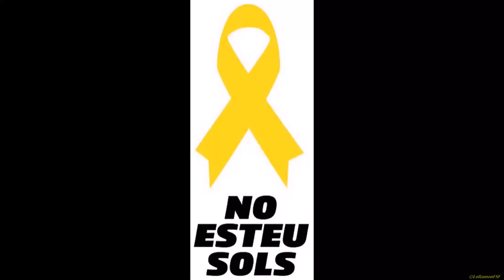Lluís Maria Moncunill, teòleg i filòleg. Concentració 04 06 2019. 3a Joventut x la República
Avui ens ha acompanyat Lluís Maria Moncunill, teòleg, filòleg i humanista. Estudiós de la persona i obra del canonge vallenc Carles Cardó.

Lluís Maria ha començat el parlament fent una picada d'ull als congregats quan ha dit que el grup de la Tercera Joventut per la República encarna l’ideal descrit per Ciceró al tractat De Senectute (de la vellesa), sobre la maduresa de la vida.

A continuació ha centrat la seva intervenció en tres personatges que han deixat empremta a casa nostra.

El cardenal Vidal i Barraquer que, fidel a la seva consciència, es va negar a signar l'any 1937 la carta dels bisbes espanyols que donaven suport al cop d'estat cruent del General Franco contra el govern legítim de la República, cosa que el va menar a l'exili.

Josep Pont i Gol defensor de la unitat de la llengua catalana mentre fou bisbe de Sogorb-Castelló i també de la cultura catalana quan després ho fou de Tarragona.

 Tots dos descansen a la cripta de la capella de Sant Fructuós de la catedral de la nostra ciutat.

Carles Cardó que compartí exili amb Francesc Vidal i Barraquer i mestratge al costat de Pont i Gol. Ha glossat la manera com va arribar al catalanisme quan era infant.

L'epíleg de la intervenció se l'endú Mn. Muntanyola, poeta i home lligat a la terra, que ens demana que escoltem "el ressò de les veus segrades dels ossos vivificats" com a manera de recuperar la pau interior en aquests temps tan convulsos.

Jesús Figueras.

Estem a les acaballes del Judicialademocracia i a pocs dies del nou Ajuntament
👉 seguirem reclamant Absolució i sentit de país i dignitat!🎗

dimarts 4 de juny 2019
2/4 d’11h (10,30h)
📍 Balcó del Mediterrani